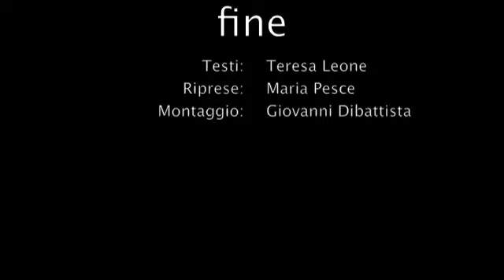I figuli di Rutigliano, Altieri